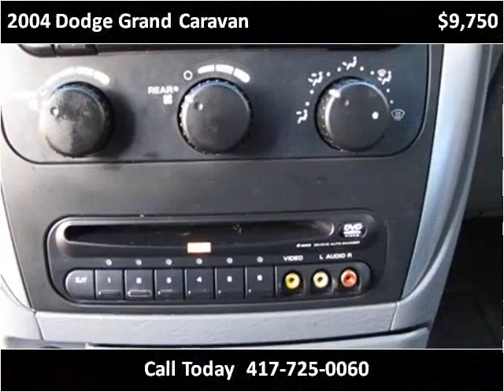2004 Dodge Grand Caravan available from Lipscomb Auto Group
This 2004 Dodge Grand Caravan is available from Lipscomb Auto Group.